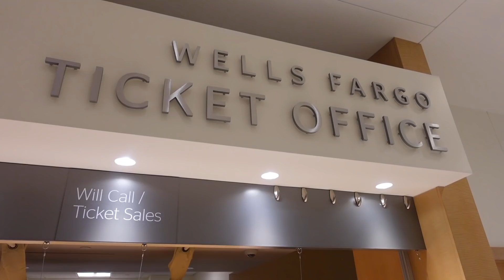we were so excited for this! | Vlogmas day 23 | Alyssa & Dallin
MAILING ADDRESS
6101 West 9790 South, West Jordan, Utah 84081